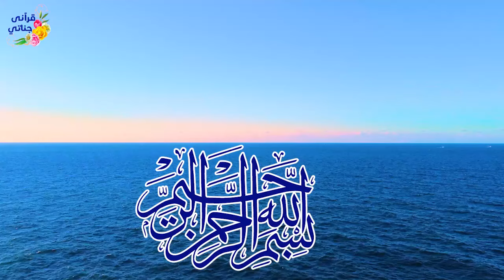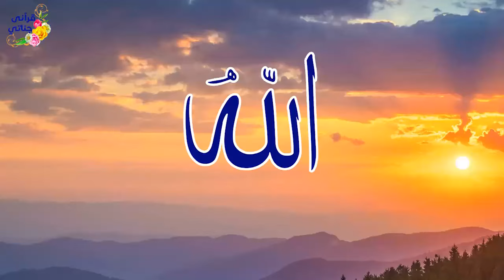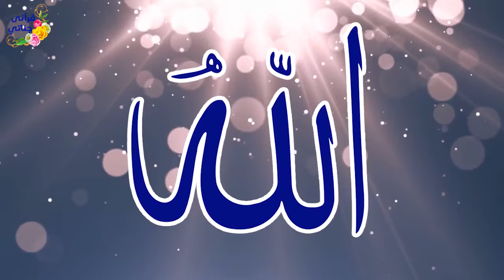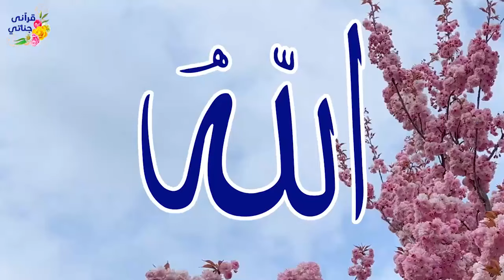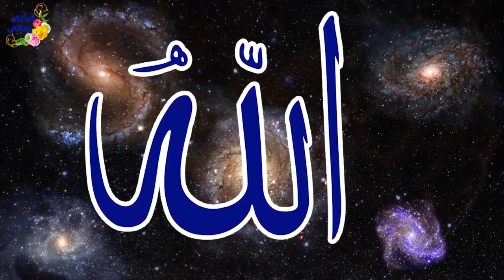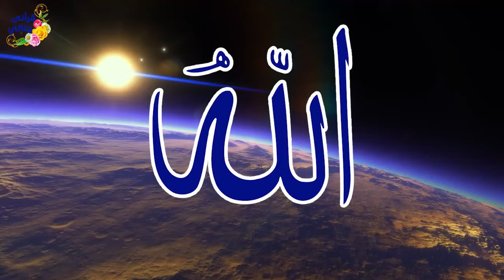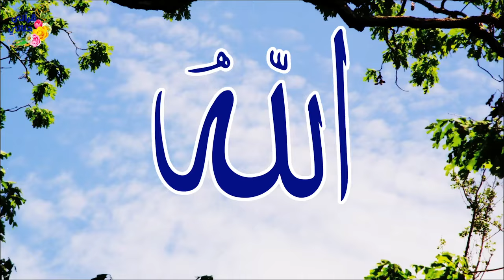ميكس رائع لأناشيد أسماء الله الحسنى